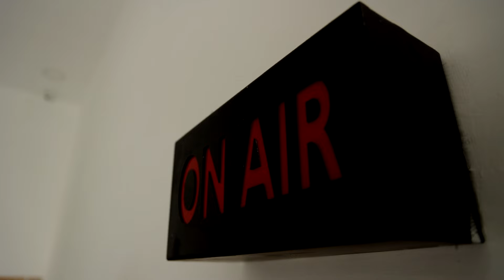தமிழ்நாடு முழுவதும் 43 இடங்களில் இரத்ததான முகாம்..! Blood Donations Camp